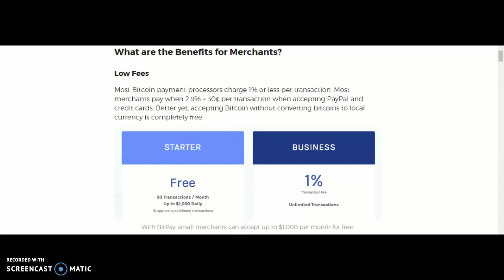What are the Benefits for Merchants